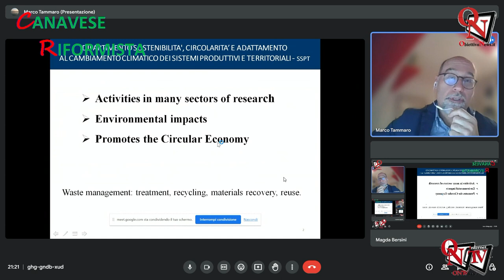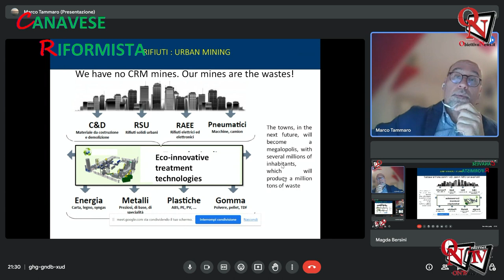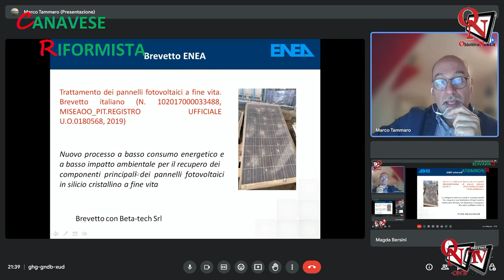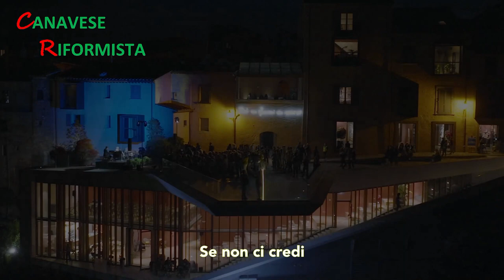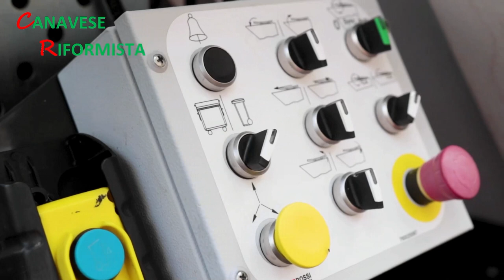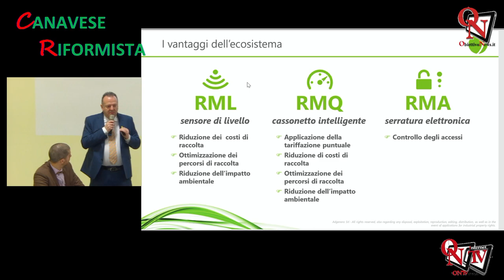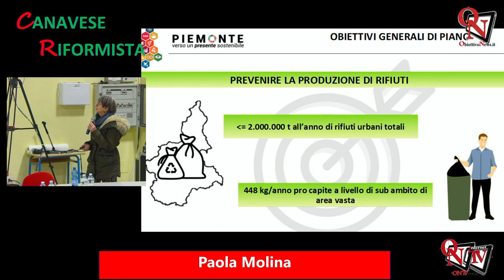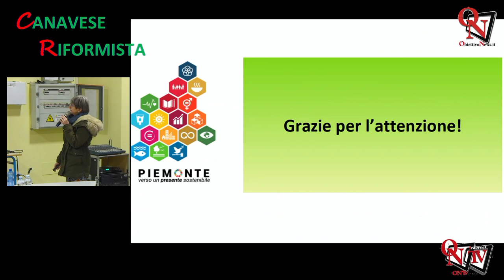RIVAROLO CANAVESE - Canavese Riformista - Gestire i Rifiuti? Si puà fare!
Un incontro per capire che il rifiuto c'è e bisogna gestirlo in maniera corretta